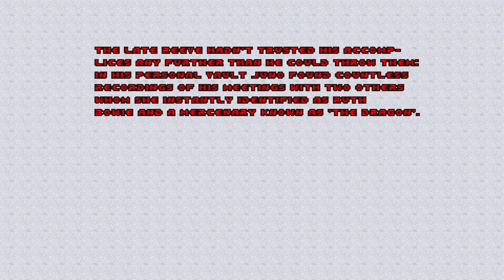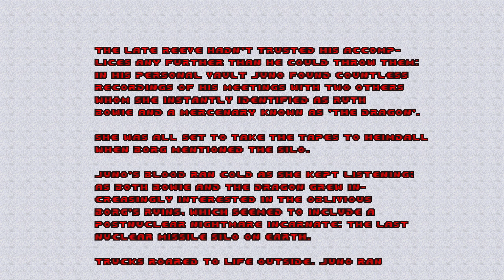Doom TC ❄️ Project Einherjar | Map 32 | 100% Secrets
Doom 2 - Project Einherjar
Map 32
Difficulty - HMP